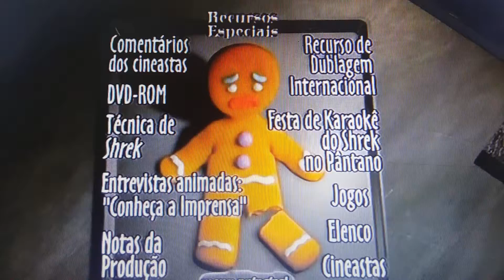26 de fevereiro de 2017